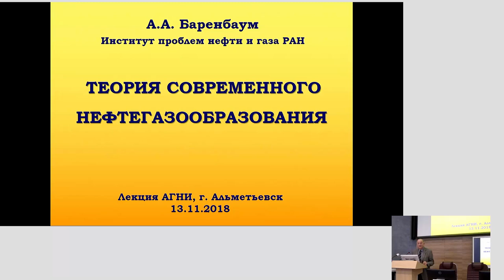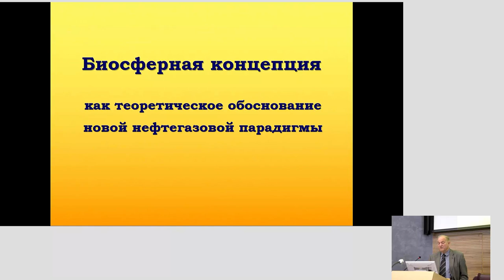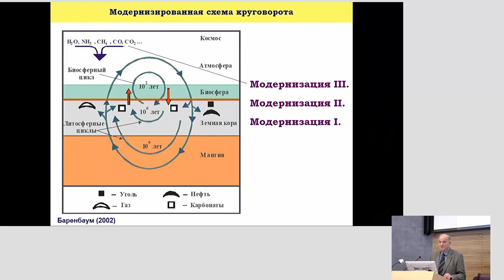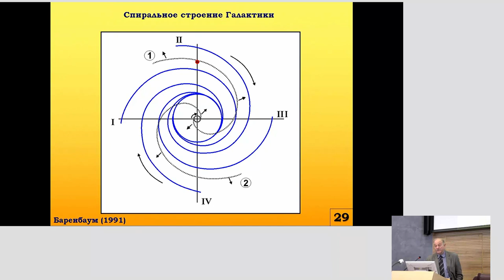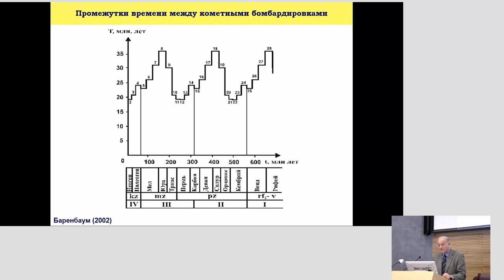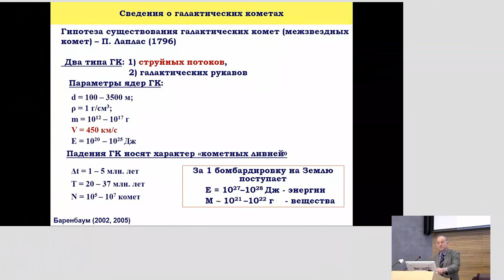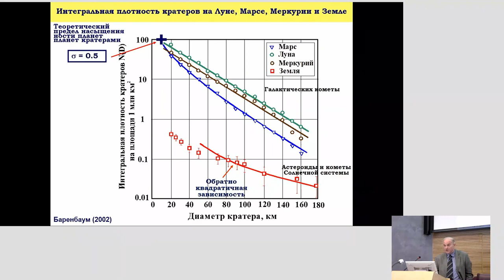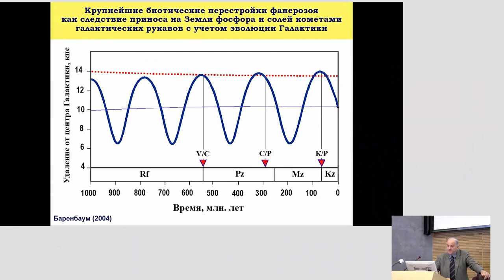Баренбаум А. А. ИПНГ РАН Теория современного нефтегазообразования Часть 1 из 2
Ведущий научный сотрудник Института проблем нефти и газа РАН Баренбаум Азарий Александрович выступает с лекцией в Альметьевском государственном нефтяном институте. Баренбаум А.А. настоящий учёный. Представленный материал не заимствован откуда-либо,  лектор представляет результаты своей научной деятельности. Баренбаум А.А. несколько десятилетий назад совершил открытия в геологии и астрономии, которые отвергаются мировым научным сообществом.  Вспомним немецкого учёного А́льфреда Ло́тар Ве́генера, который в 1912 году выдвинул теорию дрейфа материков одновременно представив доказательства. У Альфреда Венегера было много противников. Понадобилось полвека, чтобы к концу 1960-х годов представления о крупных перемещениях земной коры превратились в развернутую теорию - в учение о тектонике плит.